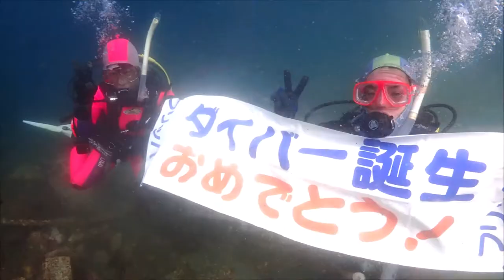伊豆でライセンス取得 夫婦で始める新しい趣味 群馬県伊勢崎市のダイビングショップ、スクール